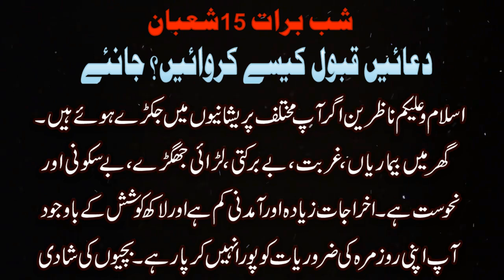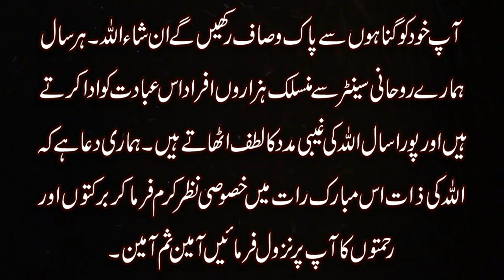Shab e Barat 2019 Ka Wazifa - 15 Shaban K Nawafil - Lailat ul Barat Ki Ibadat - Har Dua Qubool Hogi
Aaj ki video mein ham shabebarat #2019 yani 15shaban ka wazifa ap se share kar rahe hain. Jisay ada karne se Insh Allah hardua qubool hogi. lailatulbarat mein ibadat k liye jo nawafil diye ja rahe hain unhen ap Shab e Barat mein zaroor ada karen. Insh Allah apki har pareshani fori door hogi.